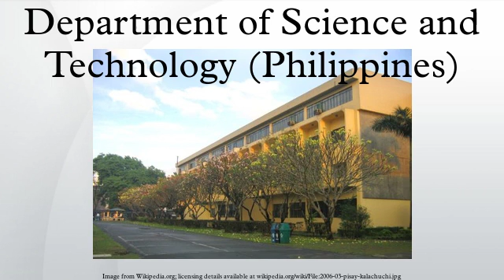Department of Science and Technology (Philippines)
The Philippines' Department of Science and Technology, is the executive department of the Philippine Government responsible for the coordination of science and technology-related projects in the Philippines and to formulate policies and projects in the fields of science and technology in support of national development.